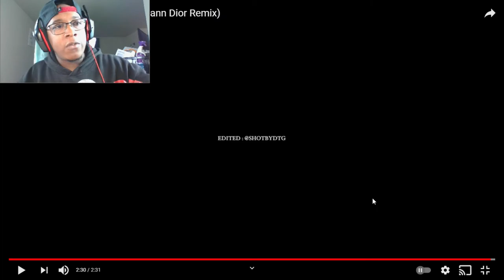[why you always in a mood] Murkules - Mood (Remix)